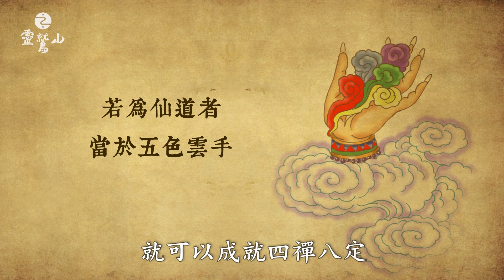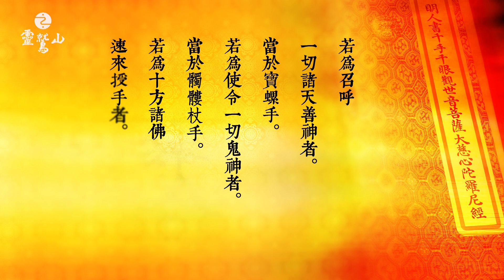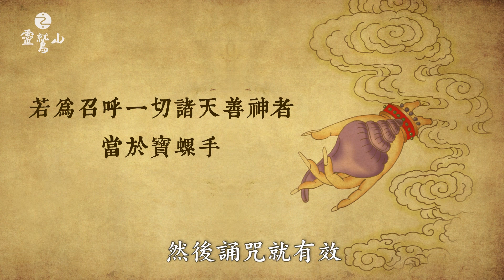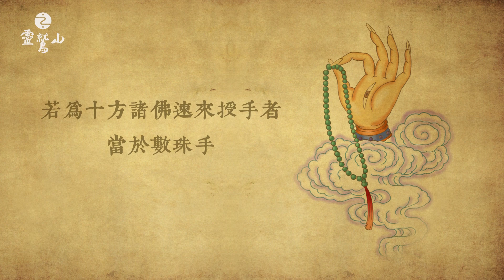「仙道」是什麼？和佛道有什麼不同 - (59) 大悲心陀羅尼經系列課程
在佛教中我們常聽有「佛道」、「菩薩道」等，您是否聽過「仙道」呢？仙、佛、菩薩各有其不同象徵意義，怎樣的道是「佛道」？怎樣的道是「仙道」？它們之間的差別又是什麼？
這一集將為您解說「仙道」與「佛道」